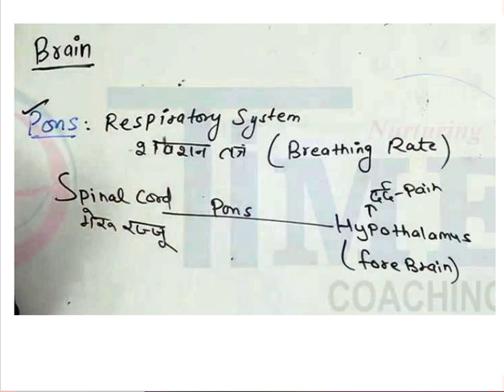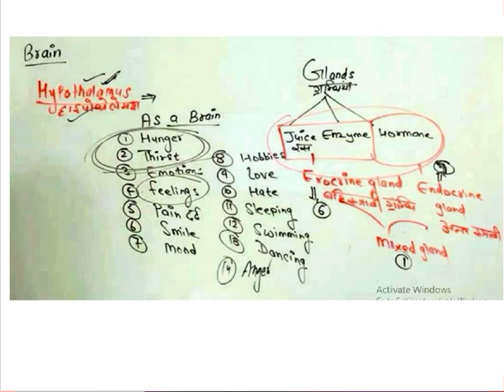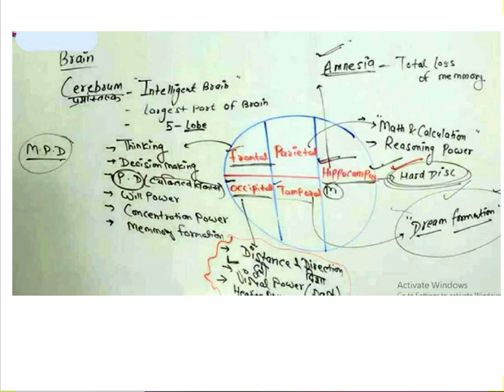Brain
The brain is one of the largest and most complex organs in the human body. It is made up of more than 100 billion nerves that communicate in trillions of connections called synapses. The brain is made up of many specialized areas that work together: • The cortex is the outermost layer of brain cells.

Admission of patient
Recording
PERFORM DISCHARGE PROCEDURE( PLANNED DISCHARGE ,LAMA,REFERRALS AND TRANSFERS)
Bed making
Unoccupied/open bed
Cardiac bed
Fracture bed
Divide bed (burn and amputation)
History taking
Nursing diagnosis,
Problem list
Prioritization
Communication
Temperature
Pulse
Respiration
Blood pressure
Health assessment
Mouth care
Conscious patient
Unconscious patient
Bed bath
Hair care
Combing
Hair wash
Pediculosis treatment
Heaith teaching
Pillows
Cardiac table
Back rest
Bed  cradle
Foot rest
Sand bage
Air cushion
Cotton rings
Feeding
Oral
Nasogastric be insertion
Pareneral feeding
Condom drainage
Perineal care
Catheterization
Care of urinary drainage
Bladder irrigation
Enemas
Retention enema
Evacuated enema
Insertion of suppository
Bowel wash
Active exercises
Passive exercises
Chest physiotherapy
Positioning
Dorsal recumbent position
Lateral position
Fowler s/semi fowler position
Sim position
Lithotomy position
Prone position
Trendelenburg position
Restraints
Oxygen administration
Mask
Prongs
Tent
Nasal catheter
Suctioning
Oropharyngeal
Nasopharyngeal
Urine
Stool
Vomitus
Aspirated fluids
Sputum
Swabs for culture
Blood
Heating pads
Ice cap
Cold compress
Csponge
Use of evaporation lotion
Inhalation
Dry inhalation
Moist inhalation
Nelson inhalation
Electric inhalation
Nebulization
Hand scrubbing
Use of gown , gloves ,mask and cap
Disinfection techniques
Carbolization
Fumigation
Dccontamination of equipment and unit
Surgical asepsis
Dressings
Prepare solutions
head
ear
eye
jaws
arms
elbow
hand shoulder
hip and spica
knee
foot,toes,heels
abdominal binder
t-binder
neck
administration of medications
administration of medications
administer medications in different forms and routes
oral, sublingual and buccal
parenteral : intradermal subcutaneous intramuscular
assist whith intravenous medications
drug measurement and dose calculations
preparations of lotions applications
administer topical applications
insertion of drugs into body  cavity
suppository
medicated packing
instillation of medicines into
ear
 eye
nose
throat
irrigation of eye ,ear bladder,vagina and rectum
record date,time medication dose,route and sign
care of dying patient
observation of signs and symptoms of terminally ill
assessment and meeting the need of the dring patient and his relatives
care and packing of dead body
handing over the body and valuables
transferring to mortuary with proper identification
terminal care of the unit